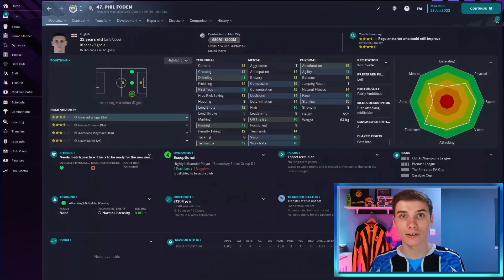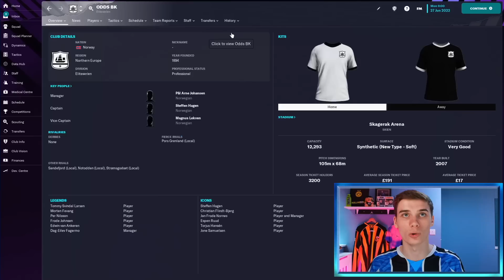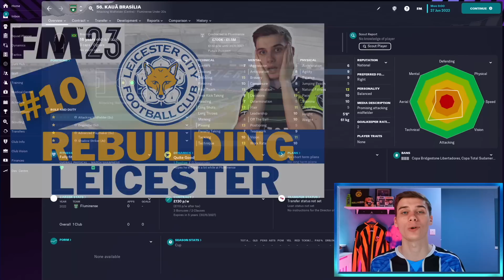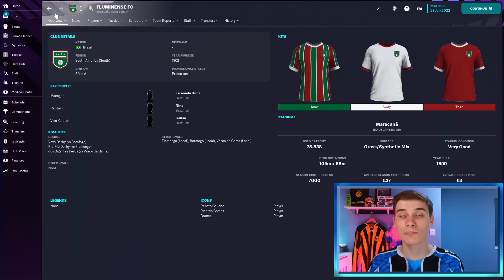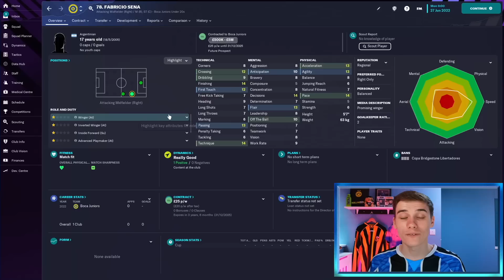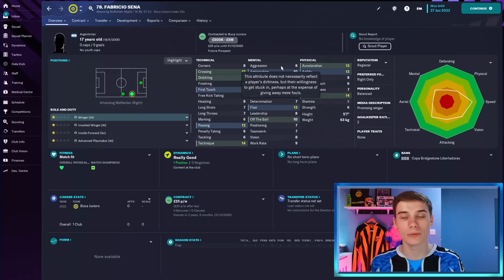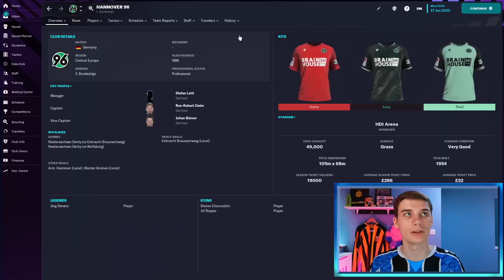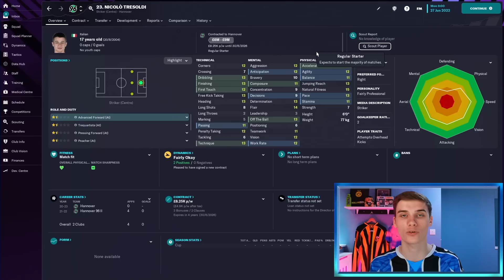The Best SECRET Wonderkids In FM23 | Football Manager 2023 Wonderkids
Today, Jake looks at The Best SECRET Wonderkids In FM23. With Football Manager 2023 now here we look at the best Wonderkids to sign in Football Manager 23 including some bargain players! These FM2023 Wonderkids have low reputations in game and are ones many wouldn't have known.

Be sure to follow Jake's own channel and Twitter - See his FM23 Leicester Save here!